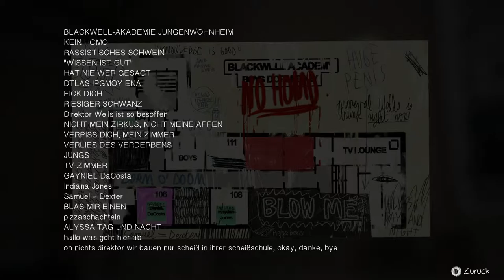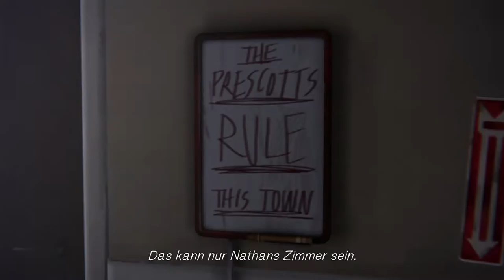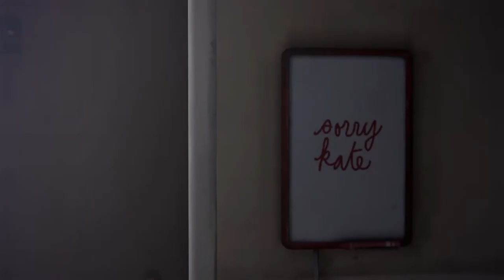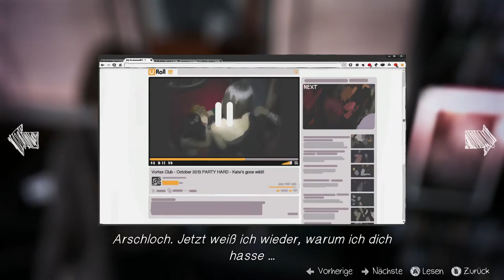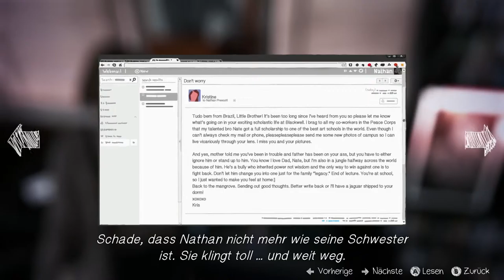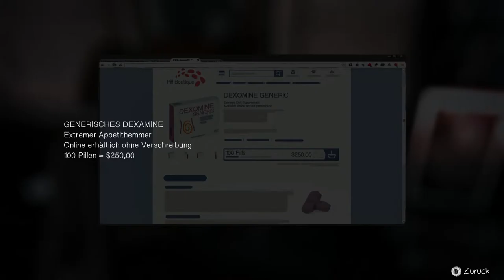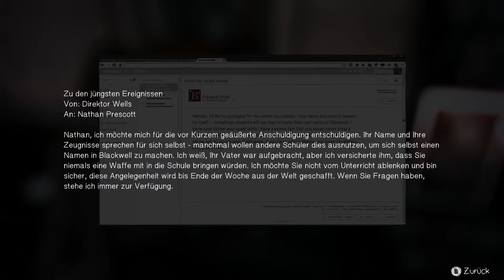Let's Play Life is Strange E4 #31 Auf ihn